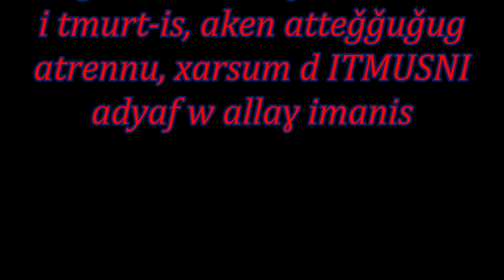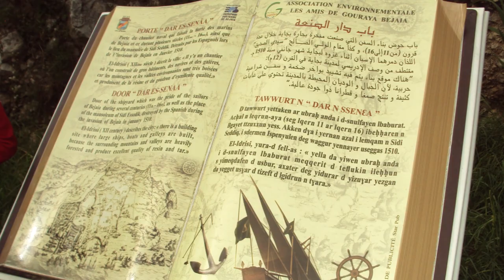Chafaa Moualfi, lzayer Ɛzizen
Ttizlit s w-azal-is sɣur ilemẓi Casaɛ Mwalfi, igebɣan ayen yebɣa w agdud, (LZAYER ATEǦǦUGAG, atecbu timura yetxemiman f w arraw b arraw nnsen, amek ara idiren, atelhu s tmusni maci s tɛugent)